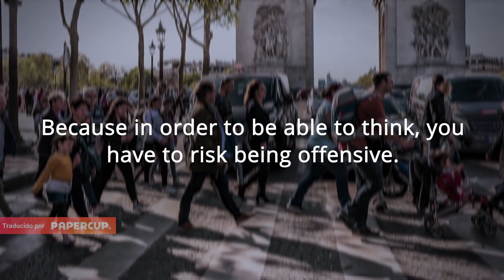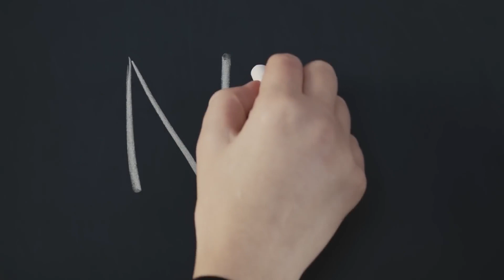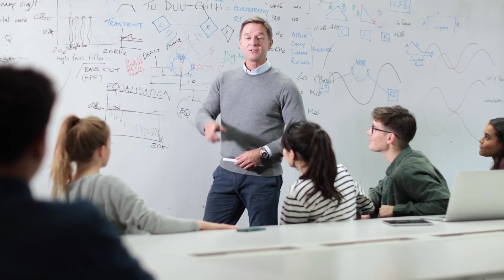9 Cosas Por Las Que NUNCA Debes Disculparte // Habilidades Que Los Hombres Deben Dominar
Marcas de tiempo:

0:00 - 9 cosas por las que NUNCA debes disculparte
0:35 - Tu opinión
1:38 - Tu éxito
2:28 - Decir NO
2:55 - Cuidar de ti mismo
3:31 - Hacer preguntas
4:03 - Tu estilo
4:34 - Por fracasar
5:34 - Por decir la verdad
6:00 - Por quién eres o a quién amas

PRODUCTOS

👔 Consulta de estilo gratuita - Free Style Consultation For Men with Antonio Centeno - RMRS
📱 Descarga la aplicación de Real Men Real Style - HomePage

📫 Dirección de envío
Antonio Centeno
Estados Unidos

La voz de Real Men Real Style en este canal ha sido generada por las máquinas súper inteligentes de traducción de Papercup. Papercup desea traer los videos de sus creadores favoritos en su idioma nativo, así que disfruta el canal y disculpa los errores tipográficos!

¿Quieres saber más? ¿Encontraste un error en la traducción? ¡Dejanos saber!